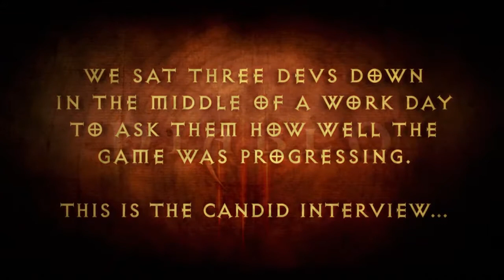Second Diablo III developer diary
In this second developer diary, recorded just prior to internal alpha testing, Wilson, Lichtner, and Regier discuss how feedback from Blizzard employees can shape Diablo III.